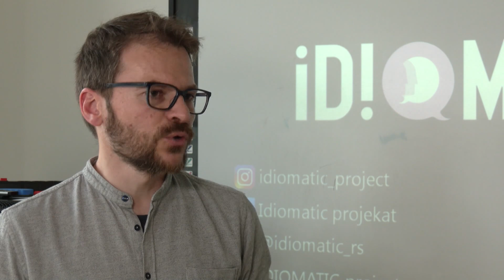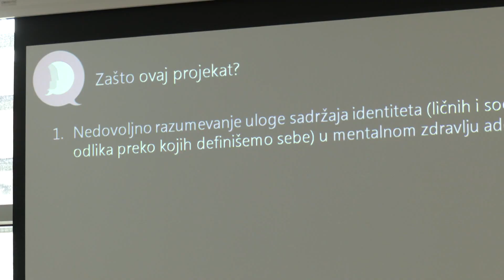Kako adolescenti formiraju svoj identitet?